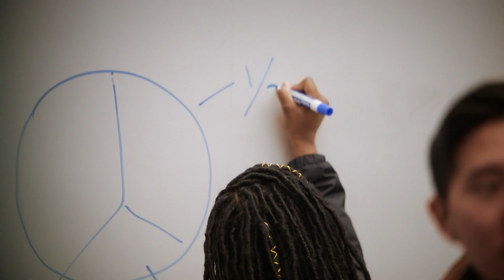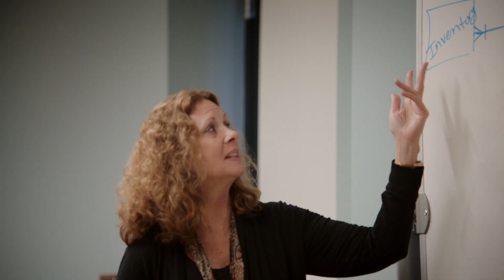UiPath & George Mason University: A partnership at the cutting edge of technology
Karen Kitching, Associate Professor of Accounting at George Mason University, understands the importance of RPA today, and the way it will impact her students in the future. Giving her students the chance to learn and experiment with the technology in an educational setting will make them critical members of the workforce of tomorrow. Watch the video for Karen’s full thoughts!